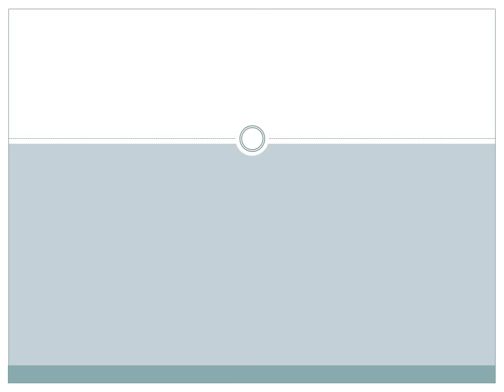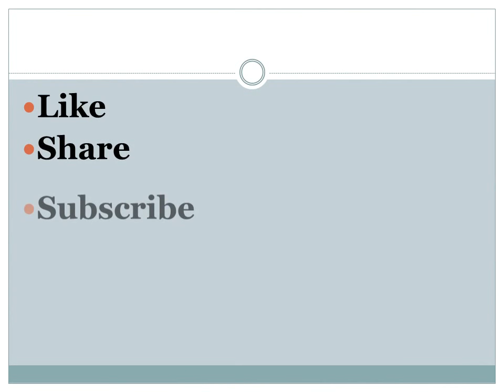Questions based on Chemical Periodicity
This video contains chemistry questions based on Chemical Periodicity